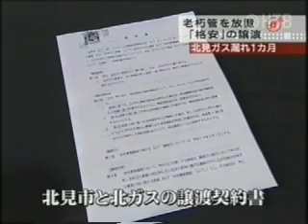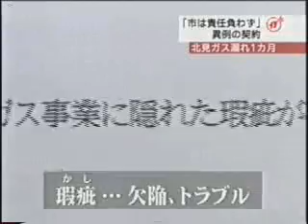【HTBセレクションズ】防げなかったか？北見のガス漏れ事故 遺族の無念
北見のガス漏れ事故から１カ月。
相次ぐガス漏れで安全が置き去りにされました。
『事故は防げなかったのか』異例の営業譲渡はなぜ？
徹底取材です。